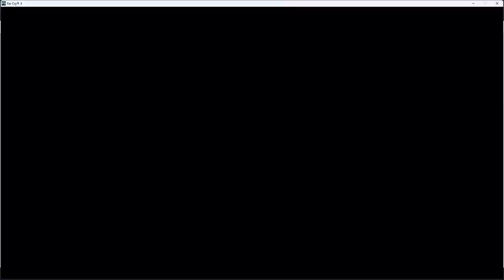DOCTOR FEELGOOD | LET'S PLAY FAR CRY 3 | EPISODE FIVE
Far Cry 3 is set on a tropical Asian-Pacific archipelago called the Rook Islands. We're Jason Brody who is trying to save his imprisoned friends and escape the hostile islands after a vacation gone wrong. He gets involved with the Rakyat, the native people of the island, and in return for their assistance, sets out to help them reclaim the island from its pirate invaders.